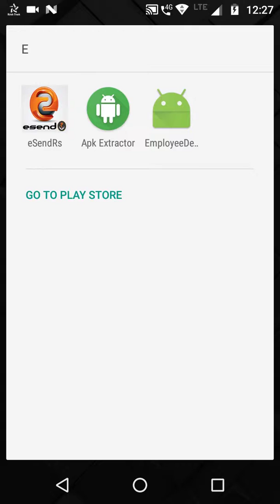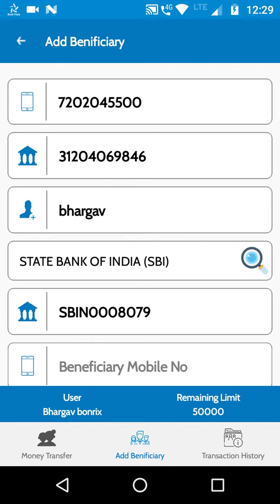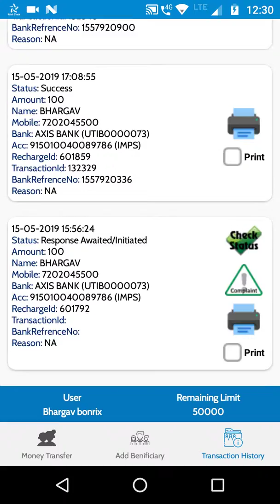Tramo DMR API Integration On Bonrix Multi Recharge Android App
Bonrix Multi Recharge Android App now provides  domestic money transfer Facility along with Prepaid Mobile Recharge System.  DMR API  Dometic Money Remittance API is for instant IMPS / NEFT. Bonrix Recharge Web use TRAMO money Transfer API ( tramo.in ) along side of DTH Recharge, postpaid recharge, Bill and Utility Payment  (BBPS) , AEPS.

Android App Provides following Facility
1. Customer Validation for Money Transfer
2.  Customer Registration
3. OTP Verification
4. Bank List / IFSC Code / Bank Code Management
5. Beneficiary Account Addition / Deletion
6.  Beneficiary Account  Verification
7. DMR - Money Transfer with IMPS / NEFT Options
8. DMR Charges Calculations.
9. Split transaction for Amount  5000
10. Transaction List based on Customer
11. Transaction Status Check
12. Receipt Print for DMR